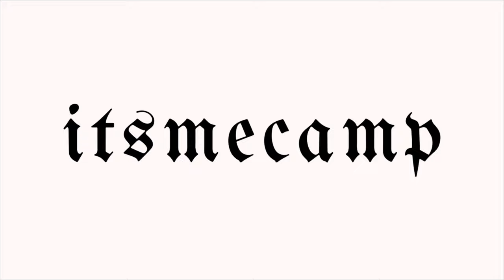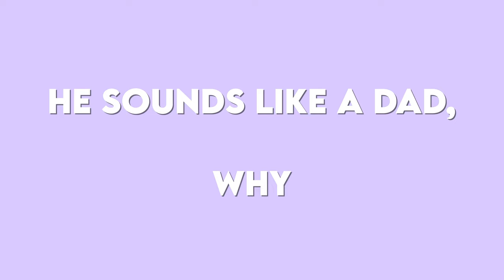last day before winter break vlog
SO in this video, I tried to vlog on the last day of school prior to winter break. As you can tell it didn’t work very well but at least i tried. So the instagram’s of the people in this video are mentioned below!

Mrs. Del Grosso